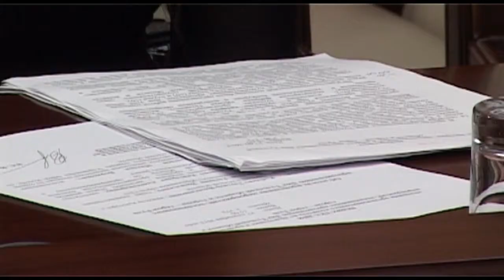Заседание по итогам Дня города